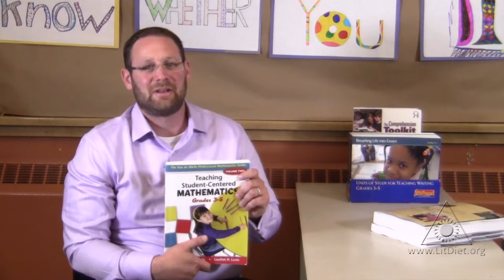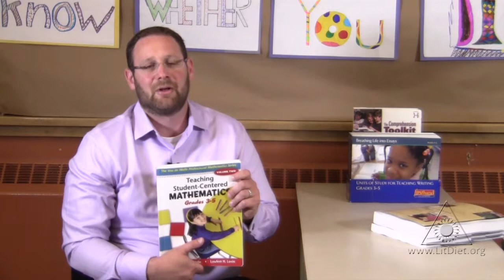Teaching for Success: Sharing Professional Books (Virtual Tour)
Professional resources in literacy instruction are shared. and do a virtual tour of this teacher’s classroom for more free teaching activities and virtual classroom tours.